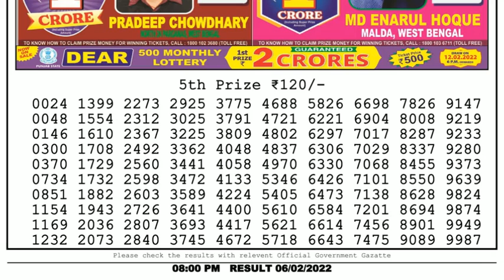🔴Dear Lottery Sambad Live 8pm today 06.02.22 Nagaland State Lottery Result